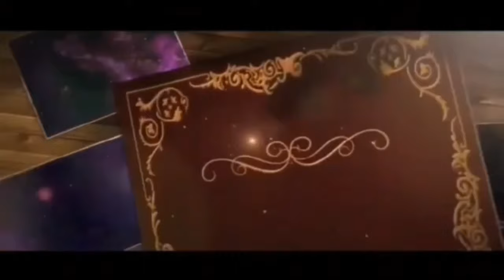JIKA MENGALAMI HAL INI MAKA ANDA SUDAH MENEMUKAN DIRI YANG SEJATI